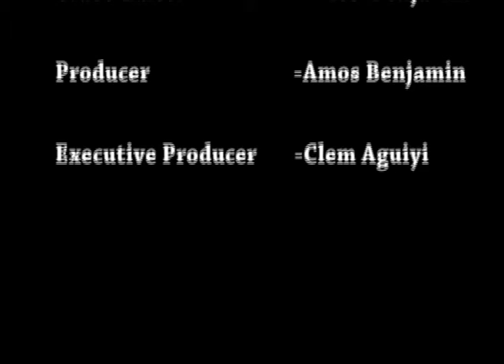News at Dusk 3rd March 2016 - Abba Moro Regains Freedom